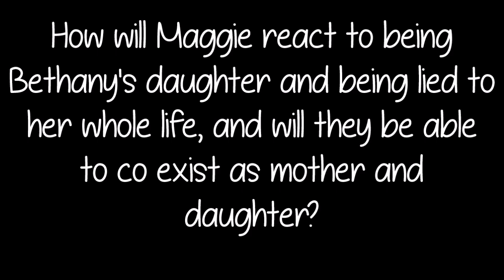Not Just Sisters Trailer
Thank You to those who helped with picking out the cast, in the end I decided on Sophia and Kaylee cause I feel like they look sorta alike.
The rest of the cast was helped by one of my readers, I'm gonna make a temporary intro for this stiiin